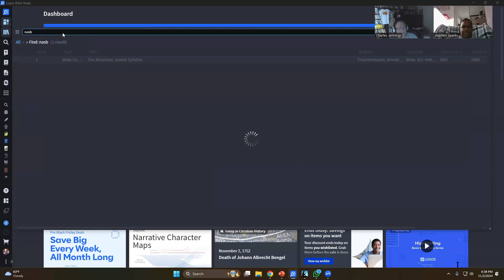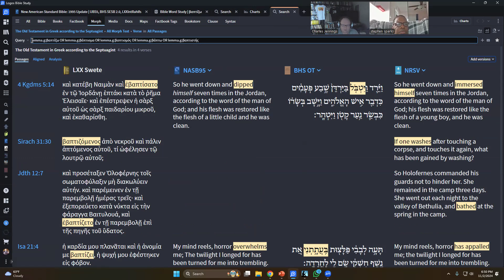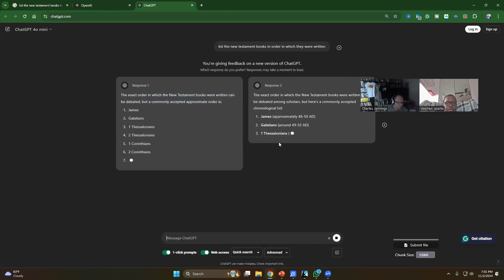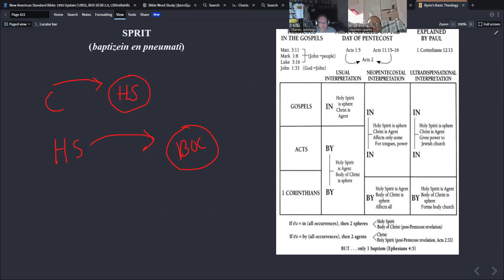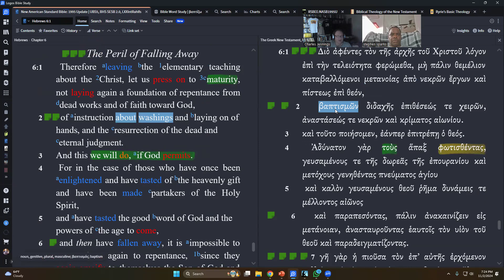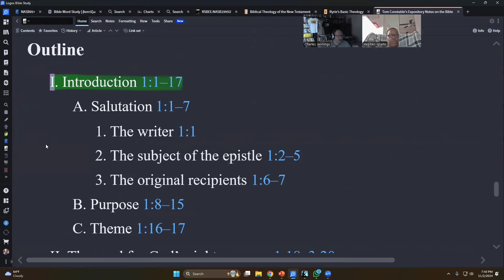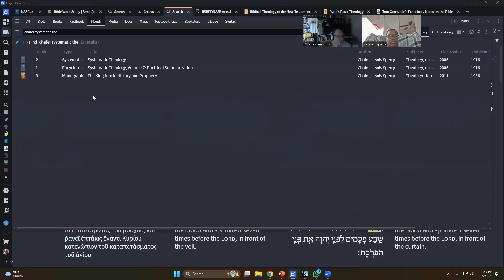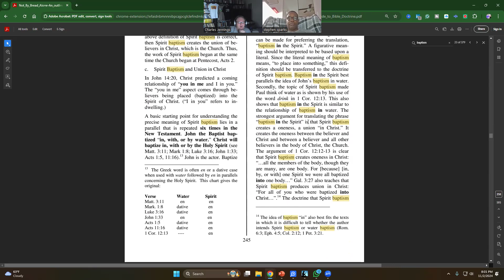Episode 1 Writing a Paper On Baptism Of The Holy Spirit